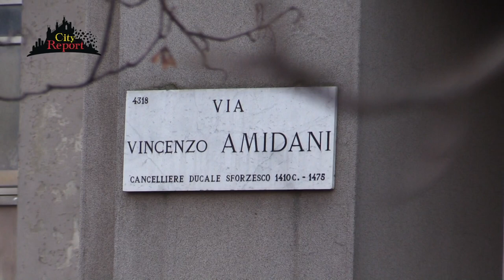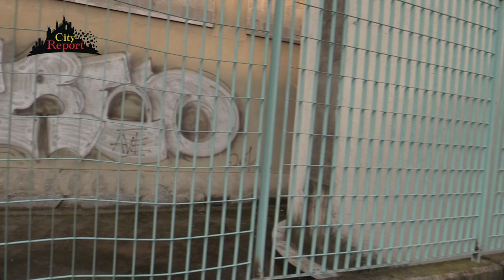+++ META-1/2 +++puntata integrale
Nel nostro filmato potrete vedere quale è la situazione di oggi ( 2020 ) nei noti palazzi del fallimento ligresti in via Amidani municipio5 . Nonostante le tante speranze rivolte verso l' annunciata riqualificazione , ancora esistono fantasmi e clochard che popolano questi palazzi uffici in condizioni igienico / sanitarie allarmanti .
Persone di nazionalità diverse ( anche donne ) , imbruttite da questa situazione ai margini della vitacivile , che hanno negli espedienti e nei crimini l' unica speranza di esistere .
Qui della c.d milanogreen non esiste nulla non è mai arrivata , vi sono solo gli incendi e fuochi per scaldarsi e smaltire rifiuti di ogni tipo.
P.S. È dal 2016 che seguo questa vicenda ( vedi servizi ) 🤞🏻spero sia l'ultima volta per queste situazioni 👍🏻